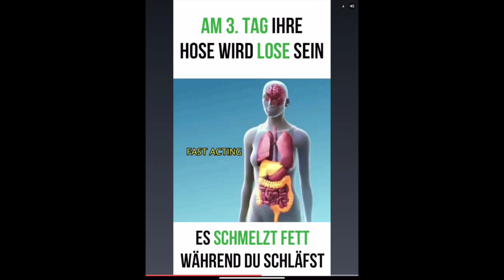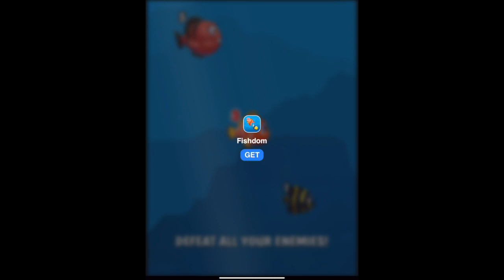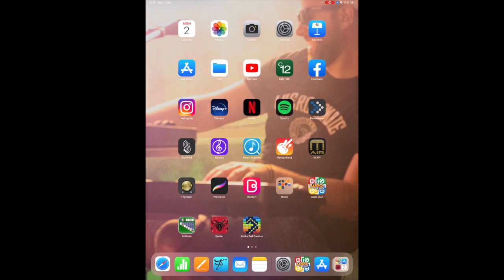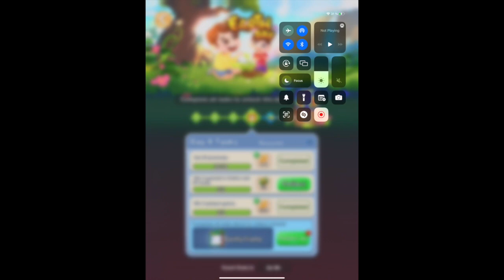Planet Dice and Earthy Frame - Day 4 - Ludo Club!